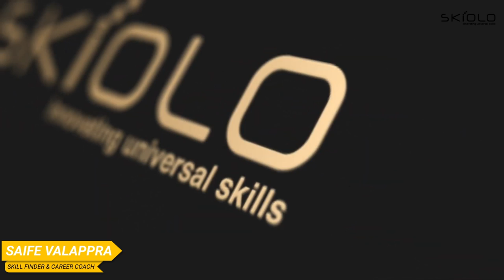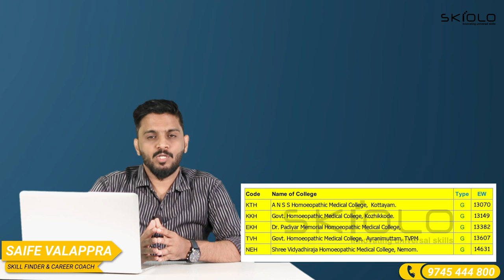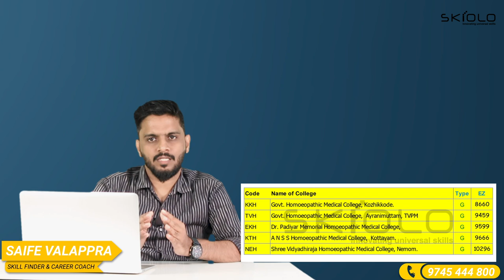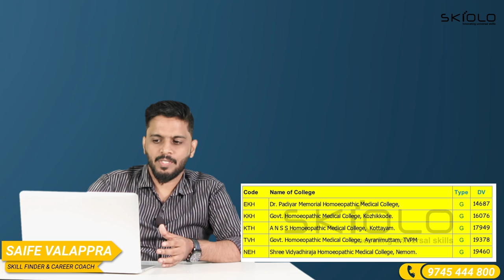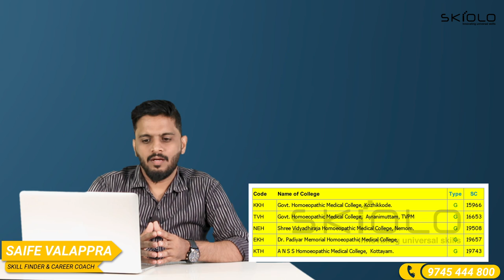കേരളത്തിൽ ഗവണ്മെന്റ് കോളേജിൽ ഹോമിയോ ഡോക്ടർ ആവൻ എത്ര റാങ്ക് വേണം | Last Rank Details 2022 | BHMS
Saife Valappra
Skill finder, Career Guidant & Mind Solutionist

Fasil Firose
Career Specialist, Admission Guidant

kondotty
Malappuram, Kerala-673638

Bams fees in private college malayalam | Keam ayurveda fees structure | Keam 2021 bams fee structure | Cee kerala fee structure | Ayurveda pg fee structure in kerala | Ayurveda ug fee structure in kerala

Bachelors of ayurveda fee structure in kerala
Bachelor of Ayurveda  Medicine and Surgery fee structure in kerala

BAMS stands for Bachelor of Ayurvedic Medicine and Surgery.
BAMS is an undergraduate degree programme designed to make students familiar with the concepts of Ayurveda and use them for the treatment of patients.
BAMS incorporates Ayurveda with the ideas of modern medicines, and students are taught a combination of both as part of the course curriculum.
Ayurveda is one of the oldest systems of medicine and traces its roots to Vedic times. It is based on the curative properties of herbs, and its treatments are known for the natural elements they contain.
Considered an alternate treatment method, the Ayurveda medicine system not only cures and prevents an ailment but also reduces the frequency with which diseases enter the human body. It utilises the self-healing system of the body.
Currently, this alternative method of healing is being accepted by people worldwide. Even the World Health Organisation has provided a worldwide forum for promoting traditional medicine systems such as Ayurveda. Therefore, the Bachelor of Ayurvedic Medicine and Surgery (BAMS) as a course has opened up many promising opportunities for students.

bams fees
bams fees in government colleges
bams fees in private college
bams fee structure
bams fees in private colleges in kerala
bams fee structure in private college
bams course fees in private college
bams counselling fees in kerala

paramedical courses college joining date,bsc nursing last rank 2021,bsc nursing & paramedical courses admission,bsc nursing index mark,paramedical courses allotment,lbs bsc nursing admission,lbs latest updates,lbs allotment 2022,para medical admission 2022,bsc nursing kerala 2022,lbs index mark,bsc nursing govt. colleges last rank 2021